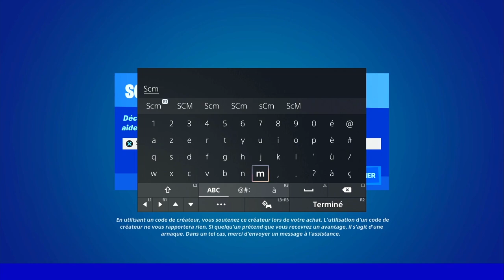EMPLACEMENT DE TOUS LES PERSONNAGE SAISON 3 FORTNITE, GUIDE EMPLACEMENT DES PNJ SAISON 3 CHAPITRE 3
0:00 Intro
0:27 Explication
2:23 1 - P'tit Cornet
3:02 2 - Gardienne de Bétail
3:31 3 - Le Paradigme
4:06 4 - Le Scientique
4:40 5 - L'Origine
5:20 6 - Le Visiteur
5:56 7 - Solaire
6:27 8 - Guaco
7:13 9 - Gâthomme
7:47 10 - Confrérie du Bao
8:27 11 - L'Onirisme
9:01 12 - Experte des Calîns
9:41 13 - Soigné
10:19 14 - Native
11:01 15 - Jonesy Originel
11:38 16 - Ludwig
12:17 17 - Jonesy du Bunker
12:56 18 - Maraudeur à Mulet
13:35 19 - Experte du Métal
14:22 20 - Câlinpool
15:00 21 - Canardeuse
15:38 22 - Kyle
16:14 23 - Insondable
16:49 24 - Poiscaille
17:29 25 - La Fondation

▬▬▬▬▬▬▬ • BIENVENUE 😍 • ▬▬▬▬▬▬▬

▬▬▬▬▬▬▬ • PARTENAIRES 💪 • ▬▬▬▬▬▬▬

👉StealthGamer:
"SOISCOOLMEC"
"STRIKESOISCOOL"

TikTok "SoisCoolMecYTB"
👻Snapchat "soiscoolmec"

.▬▬▬▬▬▬▬ • TOP DON 💰 • ▬▬▬▬▬▬▬

▬▬▬▬▬▬▬ • MUSIQUE OUTRO 🎵 • ▬▬▬▬▬▬▬